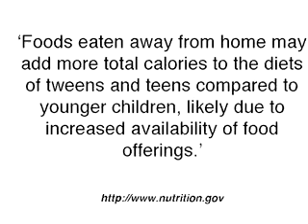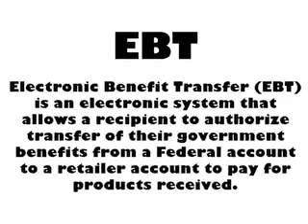Merced - Outside (and Inside) the Box.mov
Allowing food stamp recipients to use their EBT cards at fast food joints may be a popular idea among families who would like to treat their kids to places advertised so heavily on TV -- and this new practice is no doubt popular among fast food chain owners and investors (whose lobbyists no doubt wrote the enabling legislation). But for taxpayers who intended for their hard-earned money to ensure that folks in need -- particularly children -- have access to healthy food... Well, it sorta sticks in my craw (not unlike some of the fare served at the establishments in question).